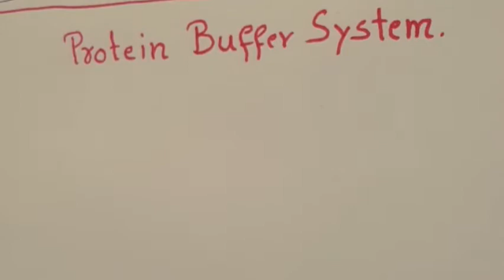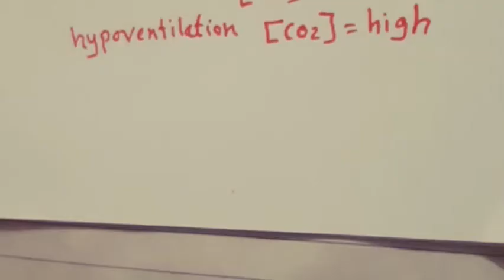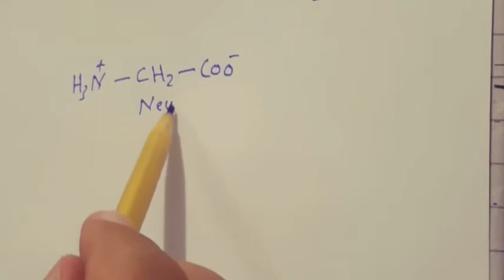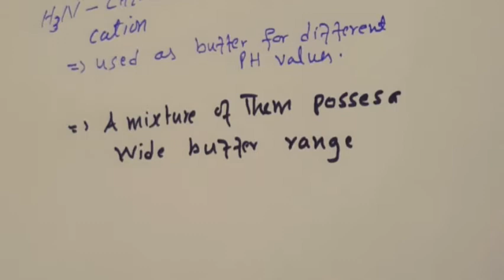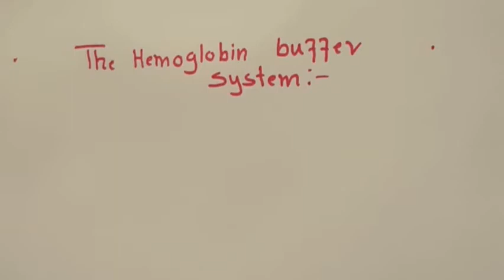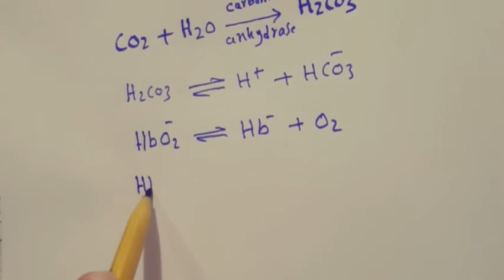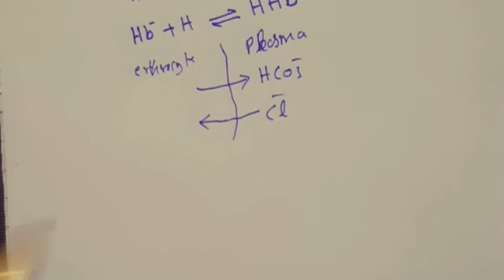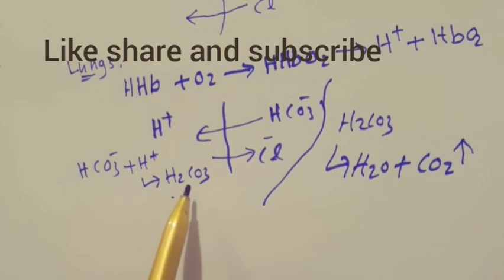Biological buffers system| Pashto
Protein buffer system
amino acid buffer system
Hb buffer system.
Recommended Book:
Fundamentals of Biochemistry
By     Dr. J.L. JAIN
          Dr. SUNJAY JAIN
               NITIN JAIN